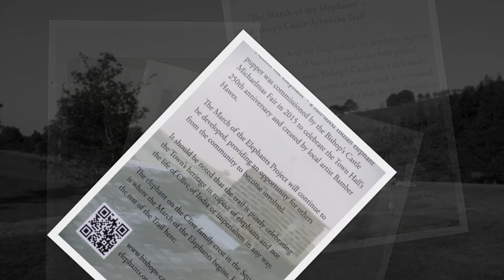The Shropshire Way Main Route Stage 2 Bridges to Bishops Castle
Day two/ The Shropshire Way Main Route  Stage 2 Bridges to Bishops Castle
slideshow of my travels and things i found interesting along the Shropshire Way.

Brow Farm Campsite located in Ratlinghope, west of the Longmynd

 Along The Shropshire Way, Montgomery Rd, Bishops Castle. Foxholes Castle Camping

There maybe some slight differences to path routes because i wanted looks at something nearby or places of interest or to find campsite or mistook route maker direction.

videos of previous visits.

also visit nearby The Stipplestones.